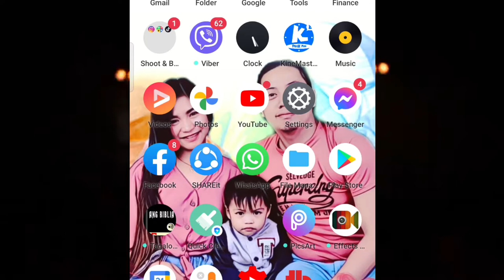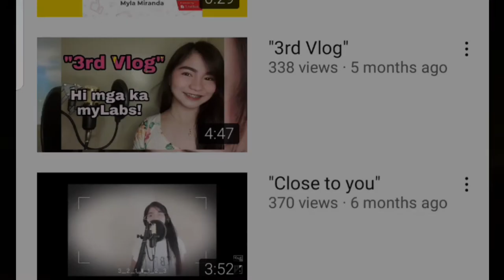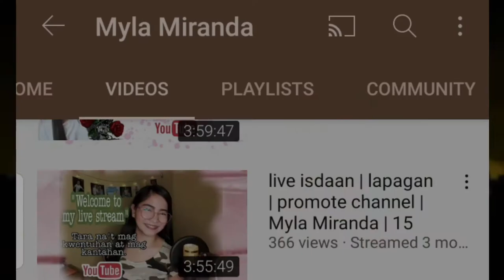Happy 2K Subscribers (more please)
Just want to thank everyone who's supporting me here in yt world, especially those people that never forget me even though I don't have the fame like what the other youtubers have. Thank you so much mga ka mylabs.

Sending virtual hugs! Kampay para sa goals natin this 2021.